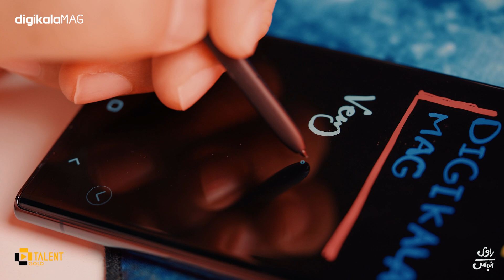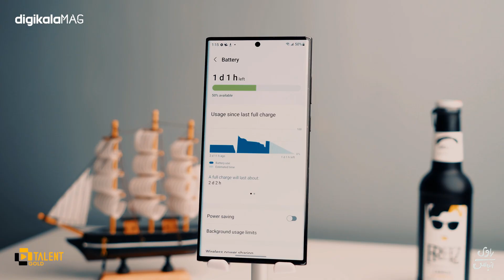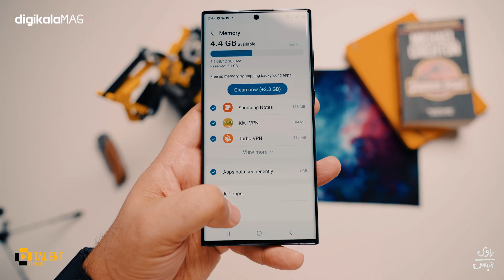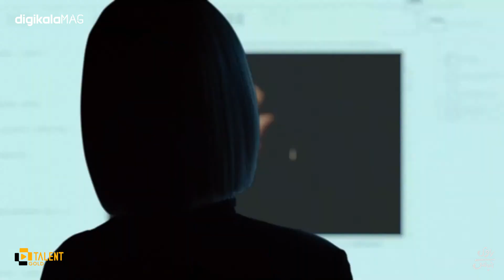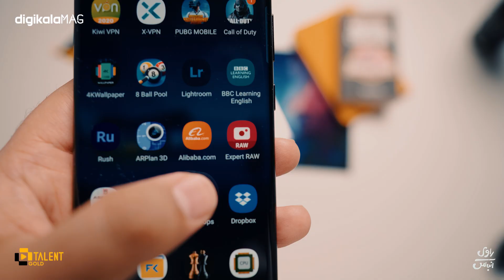Galaxy S22 Ultra Review / S22 Ultra بررسی گوشی سامسونگ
این یکی از جدیدترین گوشی های سامسونگه که خیلی زود و همزمان با خیلی از جاها اونو بررسی کردم. توی خیلی از زمینه ها نسبت به پارسال پیشرفت کرده و اتفاق ویژه دیزاین متفاوت و اضافه شدن قلم اس پن به اونه. توی کامنت ها بنویسید به نظرتون سامسونگ تونسته هواداراشو راضی کنه یا نه. یادتون باشه کانال ما رو سابسکرایب کنید تا توی دنیای تکنولوژی بروز باشید. همراهی شما باعث دلگرمیه

Chapters:
0:00  اینترو
1:20 طراحی
2:29 پورت ها
3:46 محتویات جعبه و باطری
4:20 عملکرد و گیمینگ
7:11 صفحه نمایش
8:38 دوربین
13:22 سوالات
15:58  جمع بندی